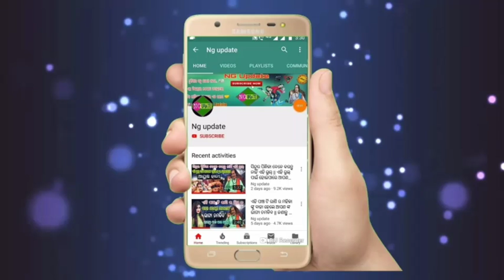ଦୁର୍ଗା ସିରିଏଲ ଛାଡିଲେ ହିରୋଇନ୍ ଅର୍ପିତା || ଜାଣନ୍ତୁ କଣ ପାଇଁ ଛାଡିଲେ ସିରିଏଲ || ଦେଖନ୍ତୁ ପୁରା ଭିଡିଓ ଟି